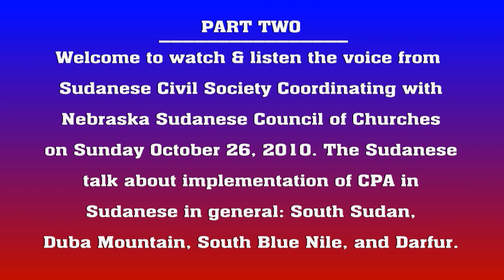Sudanese Civil Society of NE Part Two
Sudanese Civil Society Coordinated by Nebraska Sudanese Council of Churches-Omaha

                                             Dear Sudanese people and friends,

The Sudanese Civil Society of Nebraska is pleased to invite all Sudanese communities in the State of Nebraska, the entire Midwestern states, and beyond to attend a peaceful demonstration solely designed to support a free and fair referendum that will pave the way for Independence South Sudan, Popular Consultation for South Blue Nile, Nuba Mountains, and peace in Darfur. Therefore, you are cordially invited to come and be a part of a Freedom move. Note! This Demonstration is one of its kinds. It will be fully covered by major international news media and news papers and will rightfully serves as a strategic move that will earn international support toward the right for Self-Determination for the people of Southern Sudan comes Referendum on 9th of January 2011. And for your information, go ahead permission has already been granted by the state authority in the city of Omaha offering us one of its' historic side in the state (The Memorial Park) next to the University of Nebraska at Omaha.

Venue, dates, and time are listed below:

Where: Memorial Park, 5700 Dodge Street, Omaha, NE 68132

When: Saturday October 16, November 13, and December 11, 2010

Time: 11:00AM-3:00PM

Please treat this information as your ultimate national call to action and make all necessary efforts to attend the gathering and be on time.

Sudanese Civil Society-Media Communication Committee

Dhalbeng D. Malual